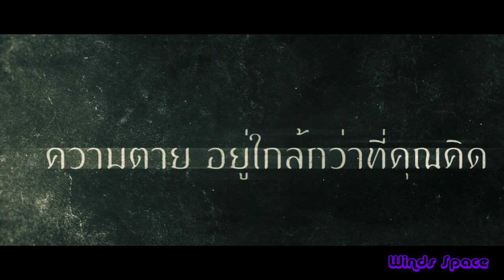THE MAID HD TRAILER 2020 | THAI HORROR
he Maid is a 2020 Thai supernatural slasher film directed by Lee Thongkham, written by Lee Thongkham and Piyaluk Tuntisrisakul starring Ploy Sornarin.